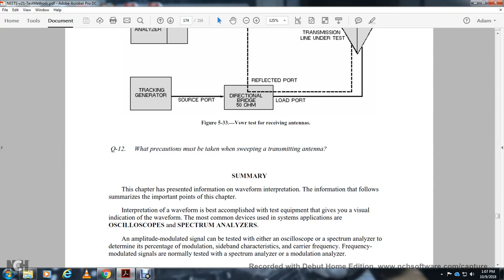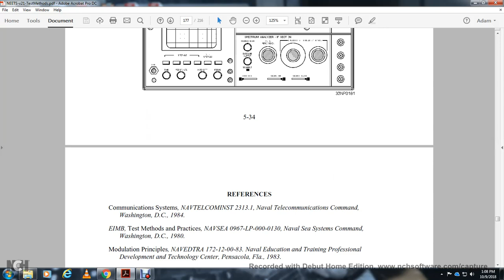NEETS MODULE 21 TEST METHODS AND PRACTICES CHAPTER 5 SUMMARY